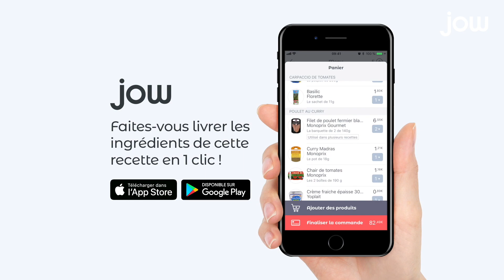Recette de la soupe brocoli cheddar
La soupe au brocoli, on aime. La soupe au brocoli et au cheddar, on aime à la folie et on se ressert !

Brocoli, carotte, oignons, cheddar, lait